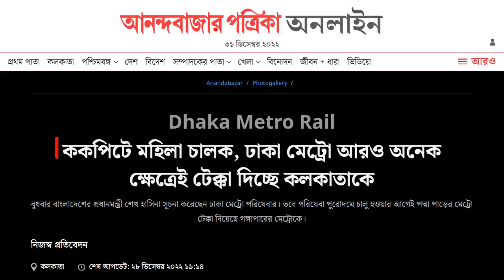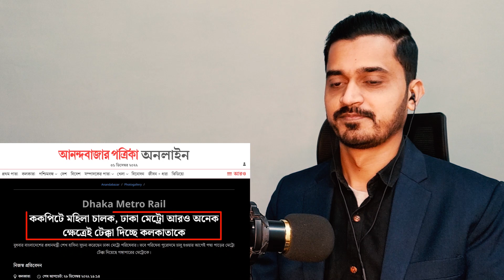ঢাকা এখন নিঃসন্দেহে কলকাতার চেয়ে আধুনিক শহর হয়ে গিয়েছে 💪 (পশ্চিম বাংলার মিডিয়া) Metro rail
In this video, I am going to talk about ঢাকা এখন নিঃসন্দেহে কলকাতার চেয়ে আধুনিক শহর হয়ে গিয়েছে 💪 পশ্চিম বাংলার মিডিয়া Metro rail.